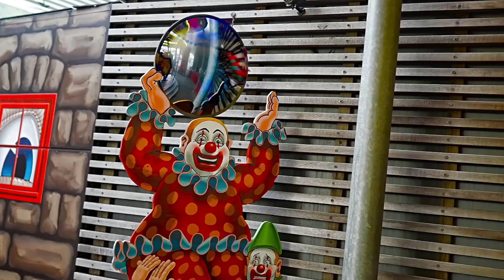[FREE] LIL UZI VERT TYPE BEAT "BIG CHEESE"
prod by hydrated100

NON-PURCHASED BEATS MAY ONLY BE USED FOR SOUNDCLOUD AND YOUTUBE AUDIO RELEASES. (Prod. By hydrated100) MUST BE PUT IN THE TITLE